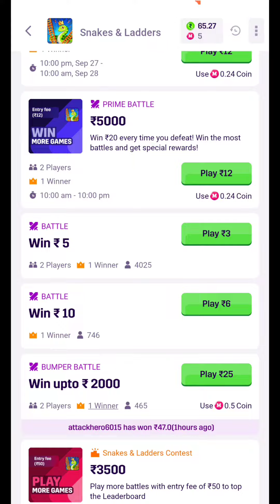MPL Snakes game | MPL Snakes & Ladders gameplay #001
MPL Snakes Gameplay

mpl me snakes game kaise khele
Mpl app se paise kaise kamaye
Mpl app kaise download karen